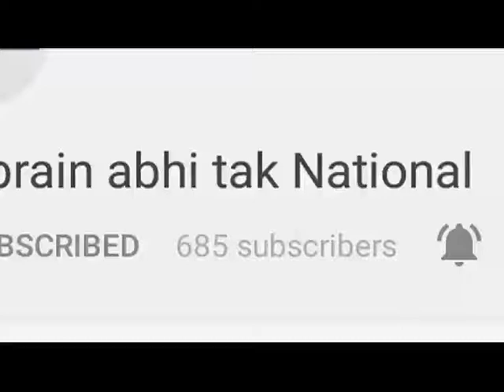प्रदेश की 18 नगरपालिकाओं में मतदान जारी || Khabrain Abhi Tak Live